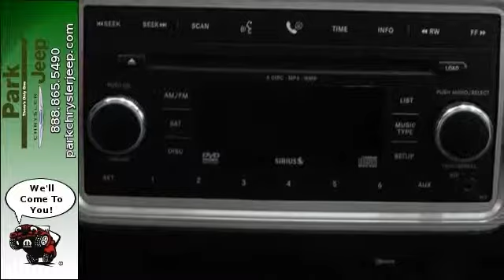2009 Dodge Journey Minneapolis MN Burnsville, MN UT51801A - SOLD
Year: 2009
Make: Dodge
Model: Journey
Trim: SXT
Engine: 3.5L V6
Transmission: Automatic 6-Speed
Color: Brilliant Black Crystal Pearlcoat
Interior: Dark Slate Gray/Light Graystone w/Premium Cloth Lo
Mileage: 77738
Stock #: UT51801A
CARFAX 1 owner and buyback guarantee*** Gets Great Gas Mileage: 23 MPG Hwy** Blow out pricing!!! Priced below NADA Retail.. How amazing is this great Vehicle.. All the right toys! Safety Features Include: ABS Traction control Passenger Airbag...Comes equipped with all the standard amenities for your driving pleasure: 6-disc CD Changer Alloy Wheels Heated Seats Remote Start Satellite Radio...AND Our Park Value Promise! 3 month/3000 mile Powertrain Warranty 1 Year Roadside Assistance with Key Replacement Walk Away Financing Protection 3 Day No Hassle Exchange Policy and Our Best Price First No Haggle Needed AND all of our pre-owned satellite radio equipped vehicles come with a free 3 month SIRIUS Satellite Radio subscription! We'd also love to see your trade and even if you don't buy from us we'll give you a no obligation bid for your car!

Address:
1408 W. Hwy. 13